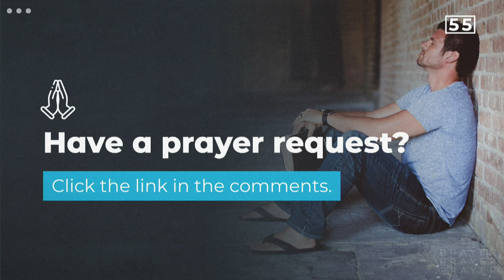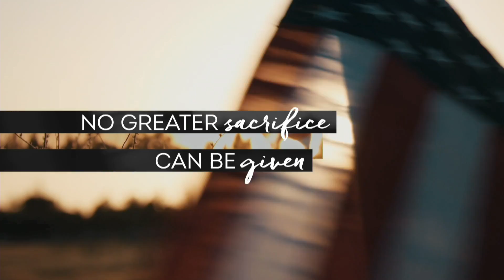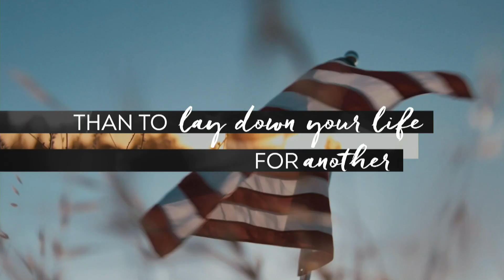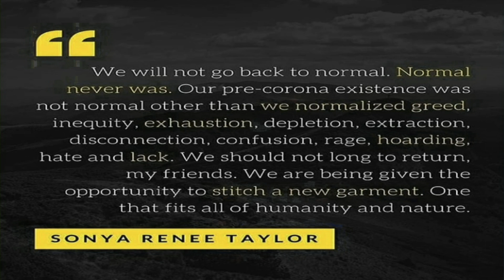Journey Church Online | May 24, 2020